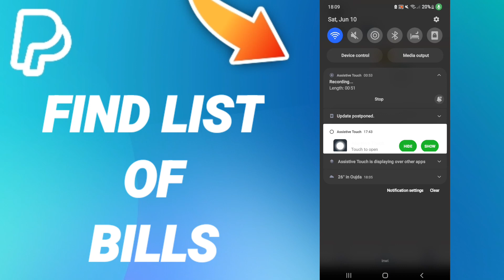How To Find List Of Bills On PayPal App